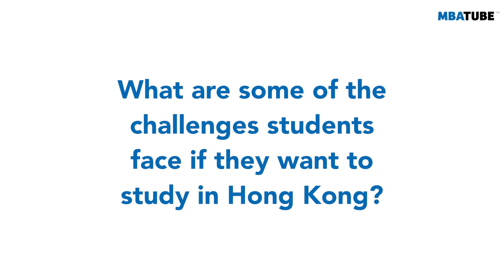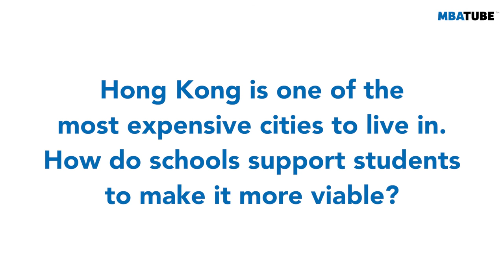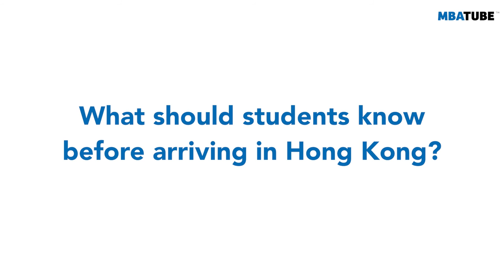Everything you need to know about doing an MBA in Hong Kong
Hong Kong is an exciting, unique study destination at the forefront of business, innovation, and finance. We spoke to insiders at the top business schools in Hong Kong to learn more about post-MBA career opportunities in the city, the challenges students face if they want to study in Hong Kong, and how the 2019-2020 political protests affected student life.

Content:
00:00 - HKUST, HKU, CUHK
00:54 - What attracts students to Hong Kong?
04:00 - Post-MBA careers in Hong Kong
08:06 - Challenges facing MBA students in Hong Kong
10:15 - How schools are making living in Hong Kong more viable
12:48 - How the protests affected student life in Hong Kong
14:34 - How schools prepare MBAs for doing business in Asia
20:45 - What you should know before arriving in Hong Kong